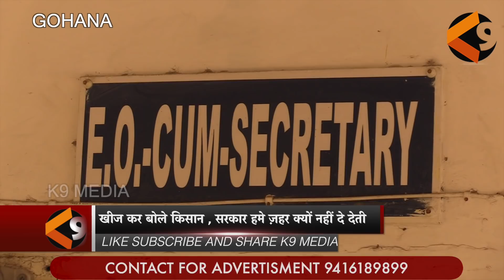दुखी किसान बोले हो सके तो हमे ज़हर दे दो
छाती ठोक कर कह रहा हूँ आज किसान खून के आंसू रो रहा है